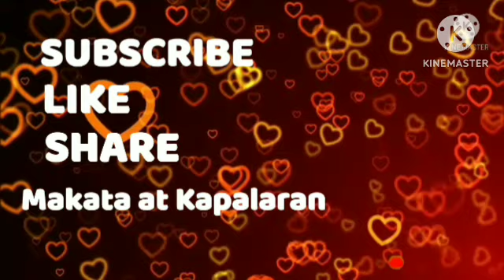Oras Positibo Paglalaro ng PERA October 09, 2024